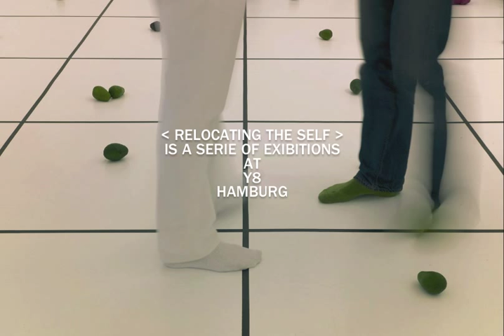David Blamey @ Y8 ArtYoga, Hamburg, "Small Time"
art installation at Y8, art- and yoga space, Hamburg, 2011 / Kunstinstallation im Kunst-und Yogaraum Y8, Hamburg 2011